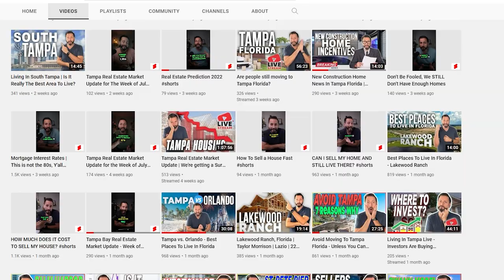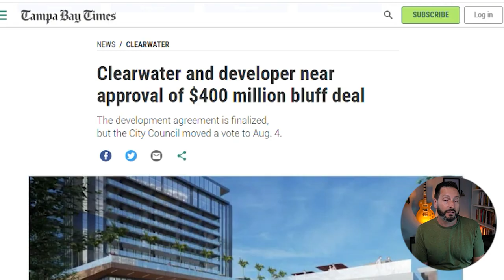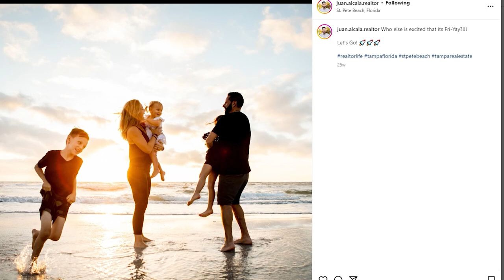Tampa Florida Explained | Let's Breakdown The Different Areas of Tampa Bay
Hey everyone! In this video, we're going to be taking a look at Tampa Florida. I'm gonna break down the different areas of Tampa Bay, and give you a little glimpse into what each area has to offer. If you're thinking about moving to Tampa, or if you're just curious about what it's like, this video is for you!